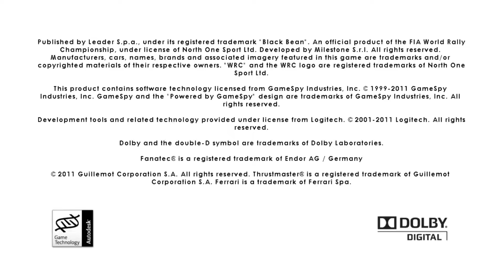WRC 2 FIA World Rally Championship 2011 Частина 95 Історичне ралі в Берліні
Проходження WRC 2 FIA World Rally Championship 2011 року на ПК ( PC ). Без Коментарів